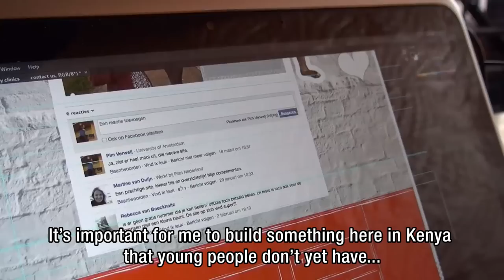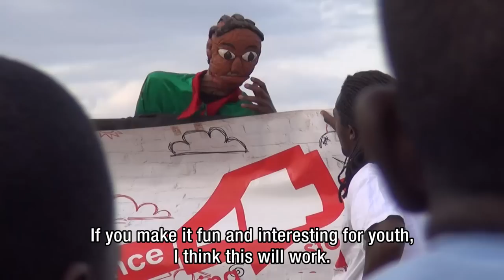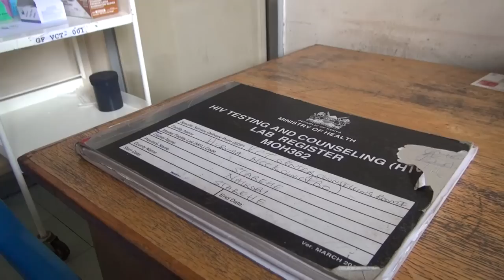World of Difference 2014 in Kenya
The World of Difference team (Robert, Sanne, Pim and Fred) has been working in Kenya for more than six months now. Do you want to know what they've been up to? Watch this video and follow their blog posts

The World of Difference programme, Vodafone Foundation’s initiative supported by IICD and dance4life, gives four young professionals the opportunity to work with mobiles and ICTs to help in the fight against HIV/Aids and other STDs in Kenya.

(Video directed by Maurice Ramaekers)